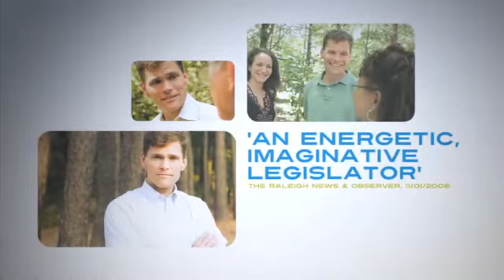Grier Martin Senate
Mike Shepherd Political VO - Positive